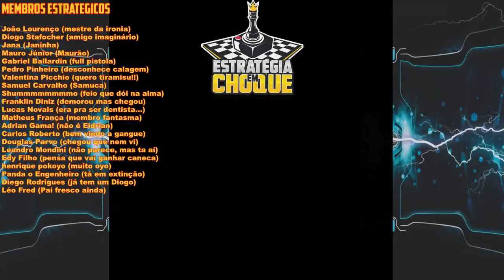🦦Timberborn - Foco na água porque a seca não perdoa nesse modo!!! EP 02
Os humanos já viraram história. Será que a sua sociedade de castores lenhapunk vai se sair melhor? Um jogo de construção de cidades apresentando animais engenhosos, arquitetura vertical, controle de rios e secas mortais. Ah, e madeira. Muita madeira.

🖥️Meu Setup:
Processador: AMD Ryzen 7 3800X
Placa de Vídeo: Radeon RX 580 6 GB
Memória Ram: 4x8 Gb Corsair DDR4 = 32 GB
Fonte: Zalman 500W (ZM500)